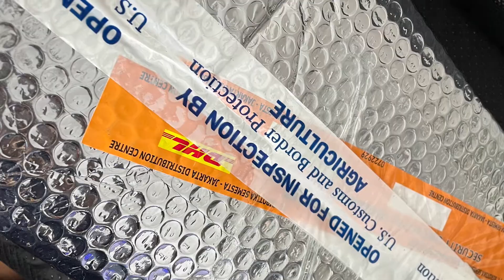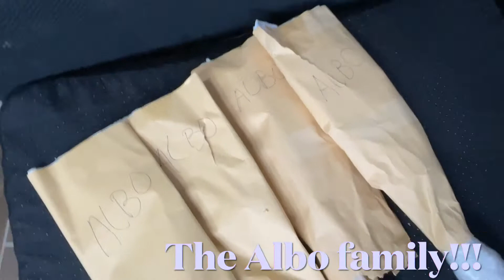New plants imported | Albo who | Rare and uncommon Houseplant unboxing | Plant Haul